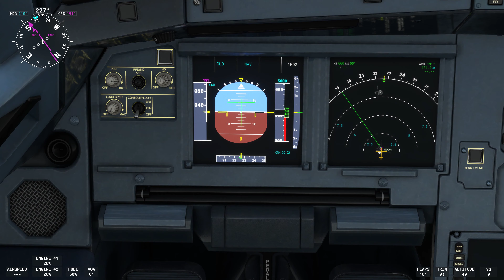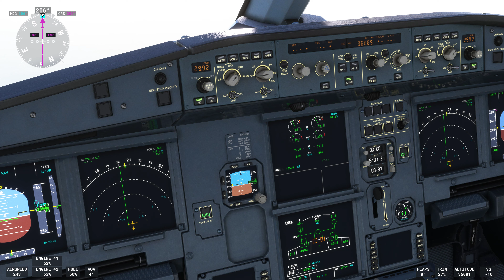EASYJET FLIGHT // EDDH TO LSGG // HAMBURG TO GENEVA AT DUSK // MSFS 2020 // 4K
Thanks for joining me on this amazing early evening flight from Hamburg (EDDH) to Geneva (LSGG). Weather was amazing and sun setting as I landed was even better as I made a perfect landing at Geneva airport in the Airbus Neo.

All contributions to the channel are massively appreciated and go towards streaming new games or new kit which will feature and be reviewed on my channel as it grows. I have already personally  invested heavily into my streaming in terms of time and money and will continue to do so to help build a worldwide community of like minded gamers.

Sim Racing Rig and Gaming PC:

i7 6700K
64 GB DDR4 Ram
2 TB M.2 Internal Drive
Corsair Crystal 570 case
GeForce RTX 2070 S Graphics Card
Logitech Brio Webcam
Thrustmaster F1 SF1000 Steering wheel plus
Thrustmaster TH8A Shifter
GT Omega Racing cockpit and seat
HyperX Quadcast
Avermedia LIVE Ultra

My Consoles:

PS4 Pro 2 TB SSD fitted
PS5 With 2TB WD M.2 Drive